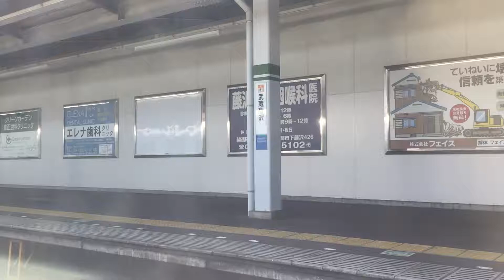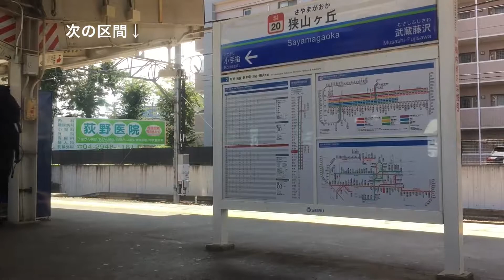西武池袋線 車窓［上り・11］武蔵藤沢→狭山ヶ丘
西武池袋線［上り］武蔵藤沢→狭山ヶ丘の車窓です。

撮影方向：進行方向［右側］
列車種別：各駅停車（普通）
車窓区間：武蔵藤沢→狭山ヶ丘

西武池袋線［上り］は1〜30（吾野→池袋）まであります。

再生リストからご乗車いただくと全線の車窓がご覧になれます。